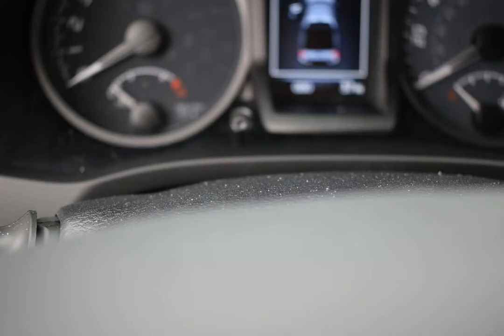2020 Super White Toyota Tacoma 4D Double Cab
New 2020 Super White Toyota Tacoma 4D Double Cab TRD Offroad Fd17 Cement
TRD Offroad V6 Super White 4WD. 4WD 6-Speed Automatic V6 This vehicle is equipped with window tint, door edge guards and door cup protection. Price includes all applicable manufacturer rebates and incentives. Manufacturer incentive data (customer rebates) is provided by third parties and believed to be accurate as of the time of publication. Manufacturer incentives may expire at any time. Tax, tag, added equipment, registration fees and dealer document fee not included.$1750 - TMS Customer Cash. Exp. 05/04/2020
Options And Features:
Axle Ratio: 3.91|Wheels: 16" x 7J Machined Contrast Alloy|Front Bucket Seats|Fabric Seat Trim (FD)|Radio: AM/FM/HD Radio|TRD Off Road Package|Technology Package|LED Daytime Running Lights & Fog Lights|Door Sill Protectors|Mudguards|All Weather Floor Liner & Door Sill Protector Pkg|120V/400W Deck Mounted AC Power|Engine Immobilizer|Color Keyed Rear Bumper|Blind Spot Monitor w/Rear Cross Traffic Alert|Smartphone & Mobile Device Charger|Smart Key w/Push Button Start|Mesh Front Grille|Black Overfenders|Power Sliding Rear Window w/Privacy Glass|Rear Parking Assist Sonar|6 Speakers|Air Conditioning|Electronic Stability Control|Front Center Armrest|Leather Shift Knob|Tachometer|ABS brakes|Anti-whiplash front head restraints|Brake assist|Bumpers: body-color|Driver door bin|Dual front impact airbags|Dual front side impact airbags|Front anti-roll bar|Front fog lights|Front reading lights|Front wheel independent suspension|Heated door mirrors|Illuminated entry|Knee airbag|Low tire pressure warning|Occupant sensing airbag|Outside temperature display|Overhead airbag|Overhead console|Panic alarm|Passenger door bin|Power door mirrors|Power driver seat|Power steering|Power windows|Rear step bumper|Remote keyless entry|Security system|Speed control|Speed-sensing steering|Split folding rear seat|Steering wheel mounted audio controls|Telescoping steering wheel|Tilt steering wheel|Traction control|Trip computer|Turn signal indicator mirrors|Variably intermittent wipers|Front beverage holders|Auto-dimming Rear-View mirror|AM/FM radio: SiriusXM|Exterior Parking Camera Rear|Auto High-beam Headlights|Distance pacing cruise control: Dynamic Radar Cruise Control (DRCC)|Emergency communication system: Safety Connect with 1-year trial